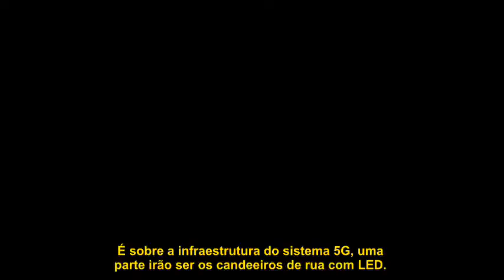Barrie Trower sobre a luz LED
Barrie Trower, perito em armas electromagnéticas da Marinha Real Britânica, durante a Guerra Fria. Original completo: